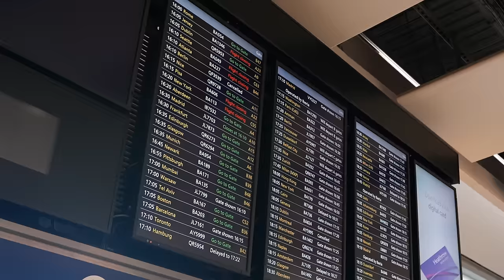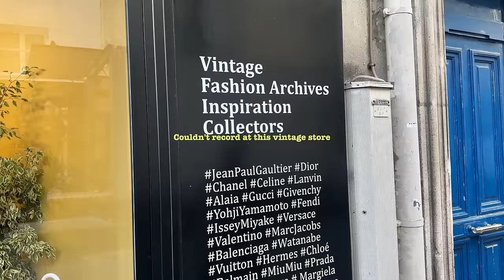PARIS VLOG ( shopping vintage stores, Rick OWENS store visit & MORE)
Yo

Other platforms i'm on can be found below,

Follow me on those for more (fit pics, short videos etc).

I was in Paris a month ago and this is a run down of everything that went down. It was a short 3-4 day trip but well worth it. Got up to a lot, did a bit of vintage shopping and browsed around. Met some great people as well that i'm planning on reconnecting with if I go back in January.

Let me know if y'all enjoyed this one